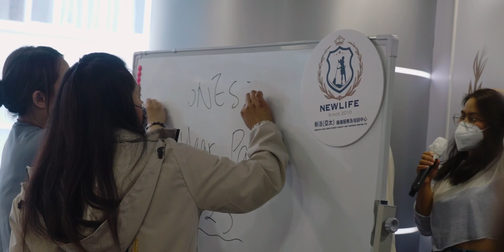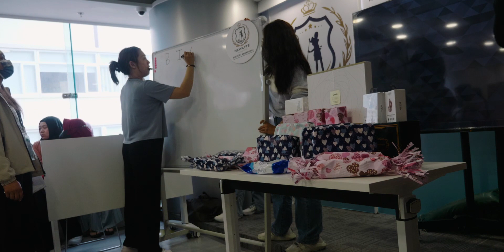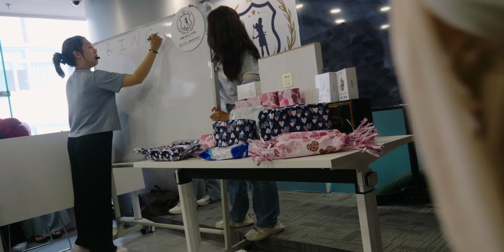New Life Employment Agency Hong Kong EID 2023 Program Video Clip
video by Matrideep Rai